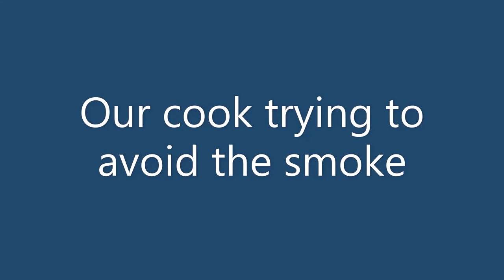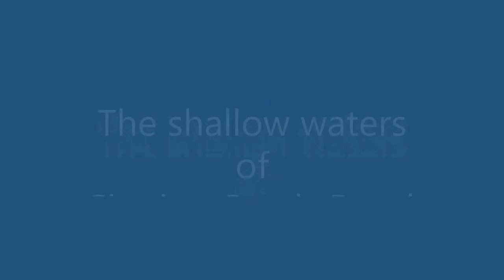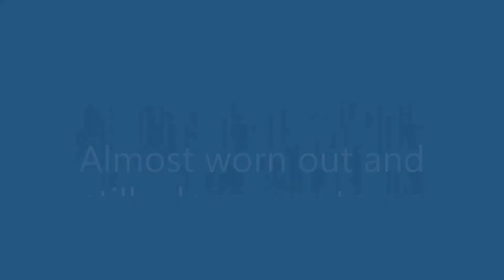Bruce Peninsula National Park & The Whistle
This is a compilation of photos and videos from our recent camping trip to Bruce Peninsula National Park which was great, EXCEPT for the flooding!  This is a known issue with several campsites and the Park was much less than helpful in dealing with our plight.  My voice over tells the story while you enjoy sharing our memories.  I tell you about the BEAR in a later video but for now I'll tell you about the Whistle!!!